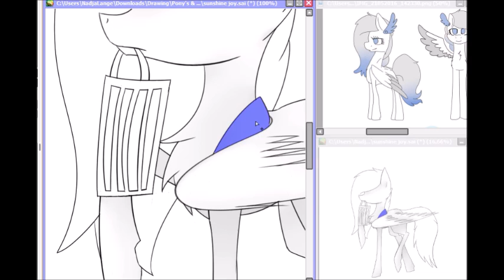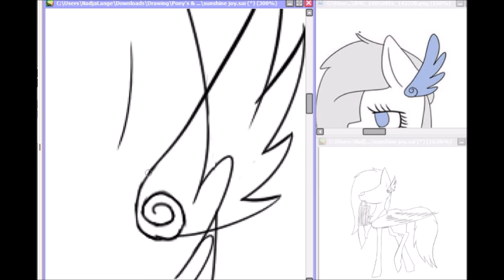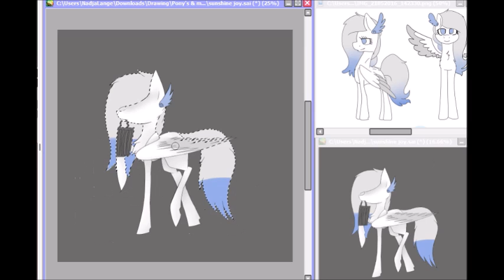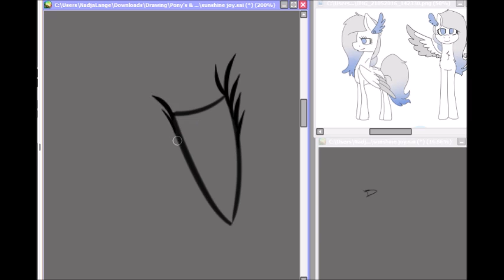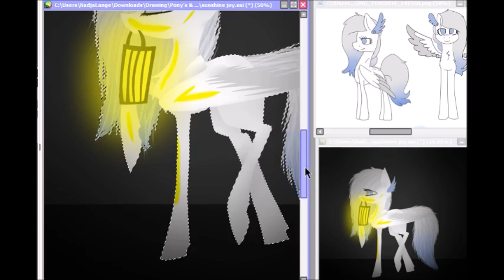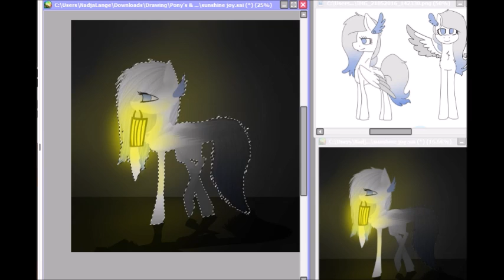.:Speedpaint:. - Art trade with Sunshine Joy